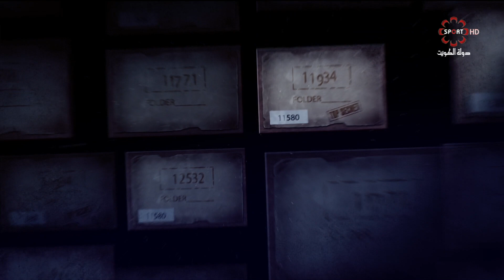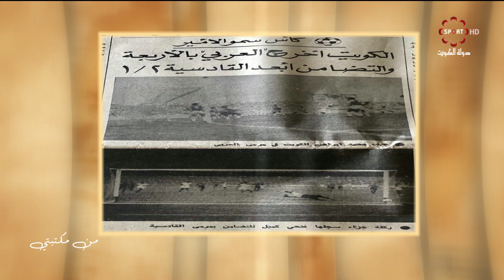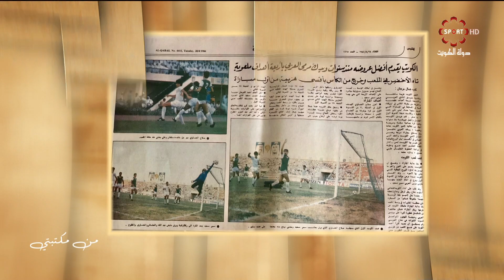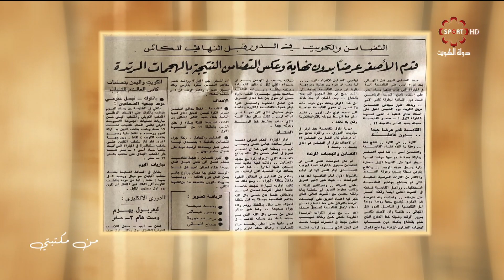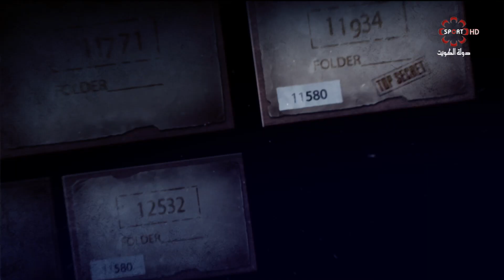برنامج من مكتبتي -- الجمعة 14/12/2018